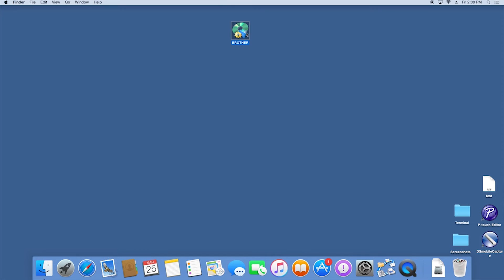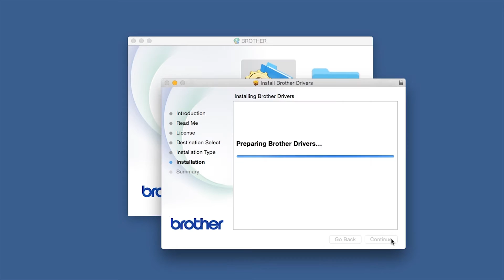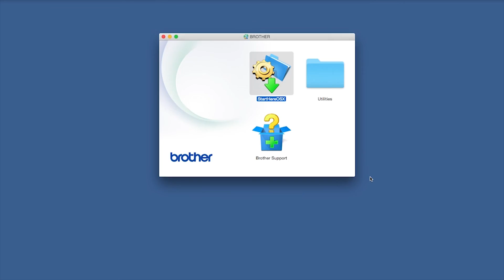Installing MFCJ460DW MFCJ480DW or MFCJ485DW with a USB cable - Macintosh® Version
Learn how to set up your Brother MFC-J460DW, MFC-J480DW, or MFC-J485DW inkjet, all-in-one printer with a USB connection.

The model shown is the MFC-J480DW

Models covered:
Brother MFCJ460DW
Brother MFCJ480DW
Brother MFCJ485DW

Quick Links / Table of Contents:
Models covered 00:09
Connect the cable 00:20
Download the software 00:30
Enter your password 01:21
CUPS driver 01:50

Transcript:
Welcome. Today we’re going to learn how to install your Brother MFC-J480DW on a USB connected computer. (Covers MFC-J460DW and MFC-J485DW network setup too.)

Navigate to your installation file and double click to begin installation.

Double-click on the brother icon on the desktop

Select Local Connection and then click “Next”

Click “Continue”

Click “Install”

Click “Open”

Click “Add.”
Click “Continue”
Click “Next.”
If prompted, click Presto! PageManager and follow the onscreen instructions to install. You will only be prompted to install if your machine supports scanning.

Customers also searched:
Brother MFC J460DW usb
Brother MFC J480DW usb
Brother MFC J485DW usb